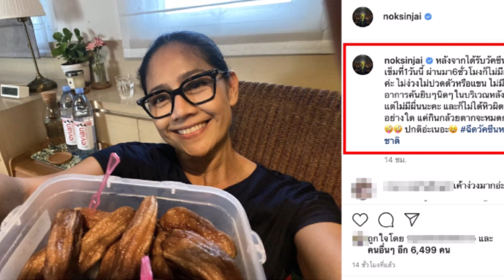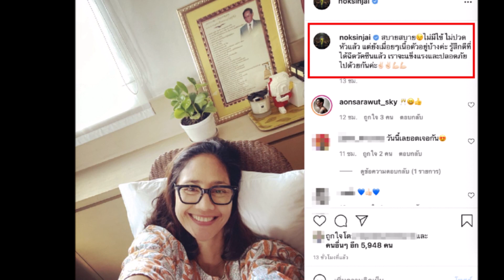ล่าสุด “นก สินจัย” เผยอาการวันที่ 2 หลังฉีดวัคซีนแอสตร้าเซเนก้า แล้วมีไข้ขึ้น!